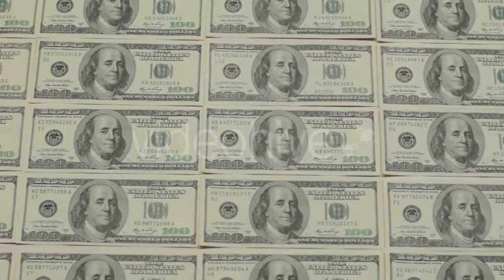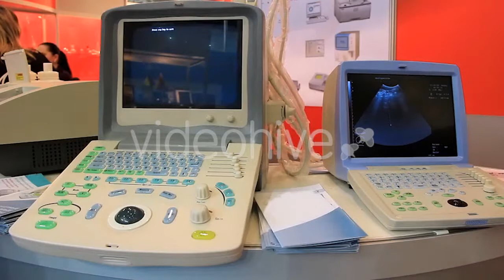Table Mountain Lomagnupur, Southern Iceland - (nature) | Stock Footage Mega Pack +40 items